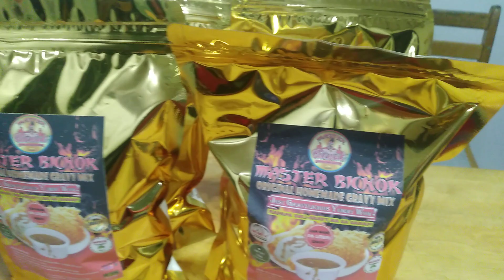MASTER BICNOK ORIGINAL HOMEMADE GRAVY MIX POWDER! JUST GRAVYLICIOUS YUMMY WOW! 😘🤤🤩💯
For only 439.00 pesos. 1 kg can make 16 liters of gravy. Nasa 27 pesos lang bawat litro, sobrang tipid po pero di tinipid sa sarap, lasa, quality at quantity.

Sa mga may sizzling house po dyan, heto na po ang hinahanap nyo para sa pa unli-gravy nyo!